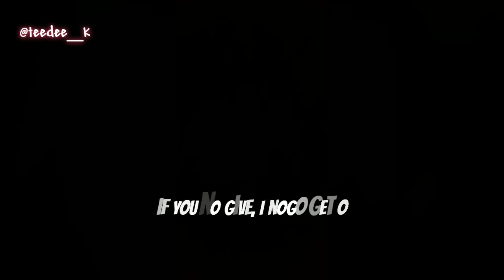DPLUS X MASTERKRAFT - NO GO LET YOU GO (Cover) Blank Lyrics Video